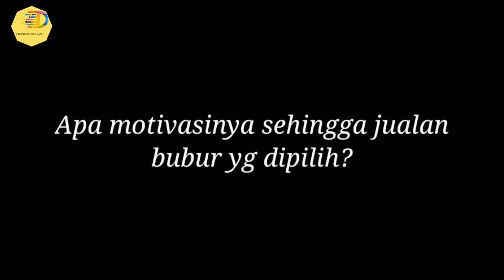KISAH PERJUANGAN USAHA BUBUR KELILING BAPAK SURYADI